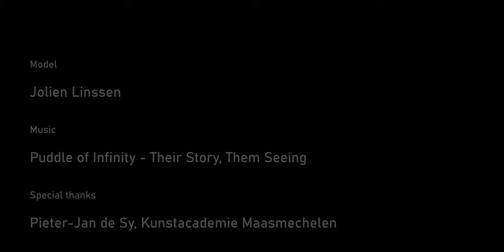Hommage to "Red Cross" by Erwin Blumenfeld (1945)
Erwin Blumenfeld was a legendary fashion photographer, known for his artful covers for Vogue. In 1945 he created the iconic image of a woman standing behind a red cross, for a Vogue edition on the campaign "Do your part for the Red Cross" at the end of WW2.

The original image is striking in it's composition and use of color and shapes. For my film class I sought to recreate the image, in motion.

Camera: Panasonic GH5, 4k50p, cinelike-D, 4:3 mode
Lens: Sigma DN 30mm F2.8 + Bolex Anamorphot 8/19/1.5x
Diopters: Rapido FVD-8A (variable), Canon 500D (+2)